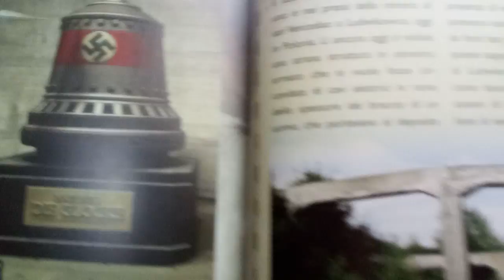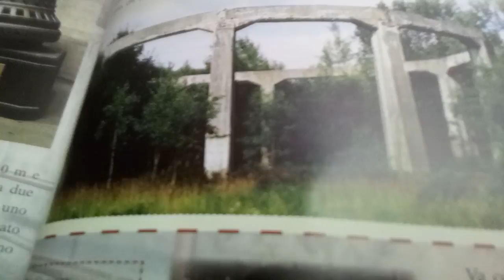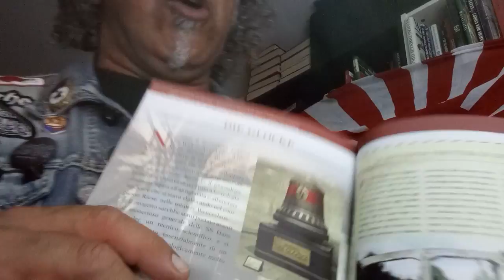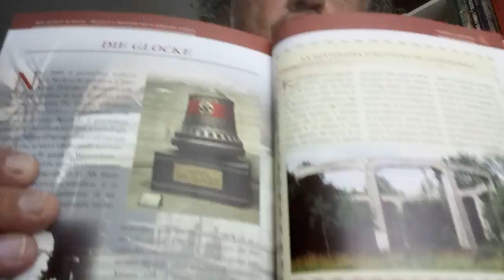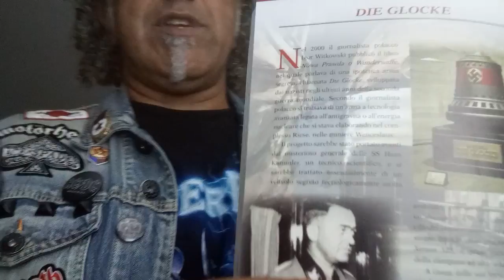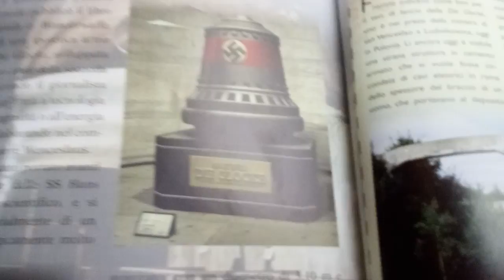"Die Glocke", la fantomatica campana di Hitler.....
il "mistero" della cosiddetta campana nazista...
per la serie "Ve meritate Giacobbo e Adam Kadmon"...
ma a che serviva??? a che scopo studiare sta roba??
che senso avrebbe tutto ciò???
vabbeh... meglio evitare di dare risposta a queste domande... potrei diventare pessimo...